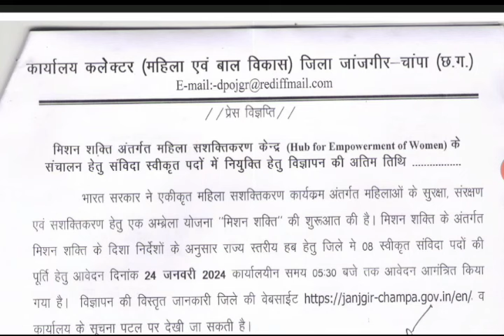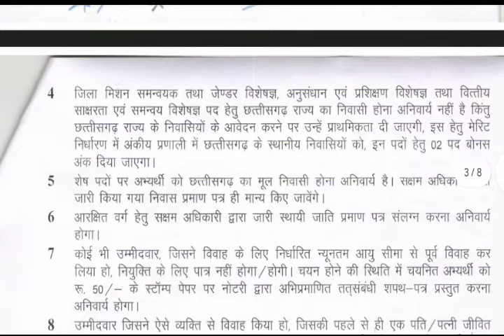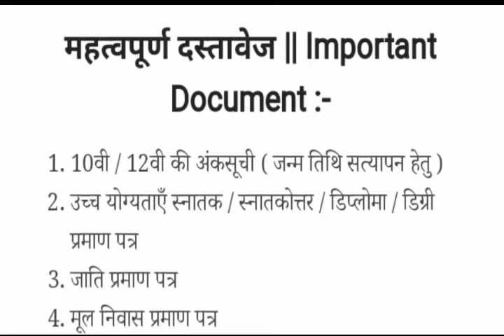महिला एवं बाल विकास विभाग में भर्ती।।mahila aur Bal vikas vibhag me bharti#cgjobeducation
👇👇👇👇👇👇डाउनलोड करें।
CTET kaise pass karen
how to pass CTET
CTET exam kaise karen pass
ctet me tukka kaise lagaye,
ctet me tukka kaise lagaye 2023,